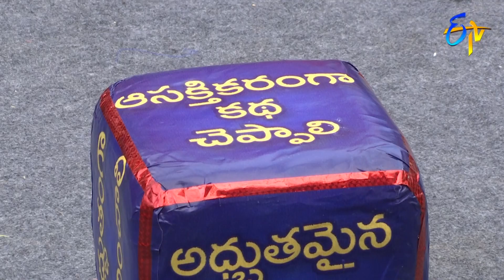Panduga Chesko | 11th January 2019 | Full Episode | ETV Telugu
Panduga Chesko.